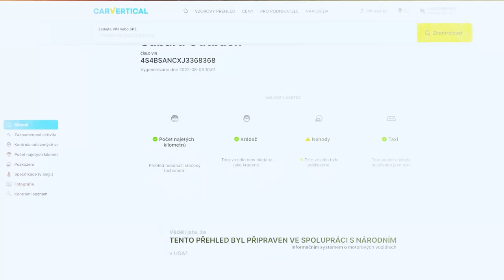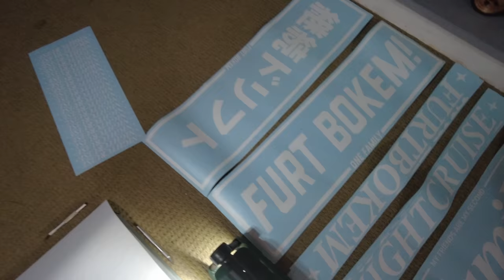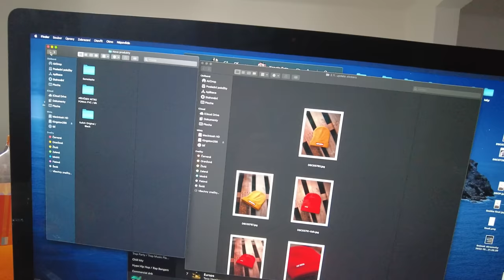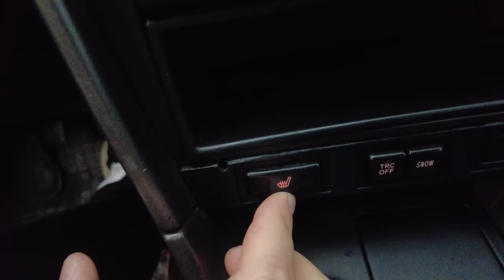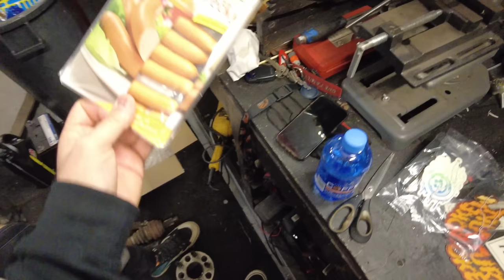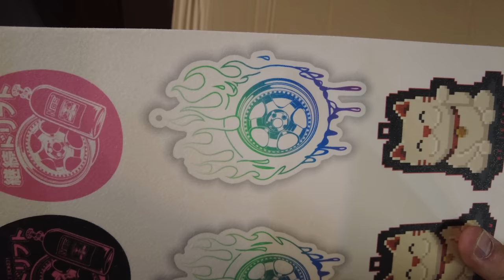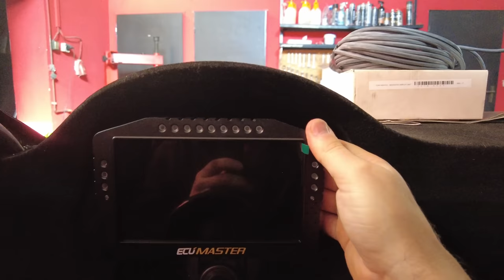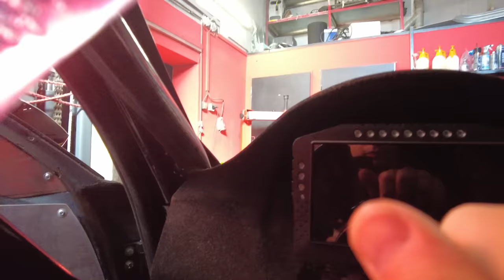Prodal jsem S13 | Jak je to s E92 2JZ | Weekly vlogy jsou zpět! | Weekly vlog #29